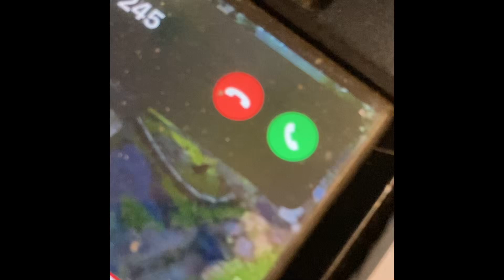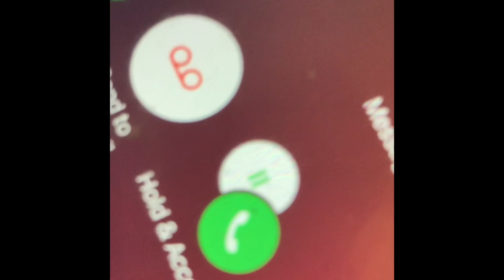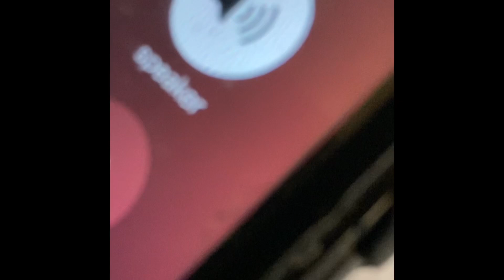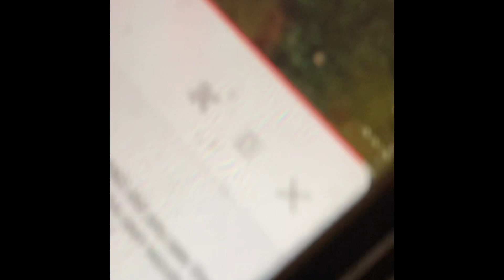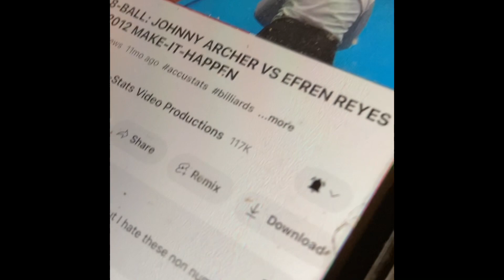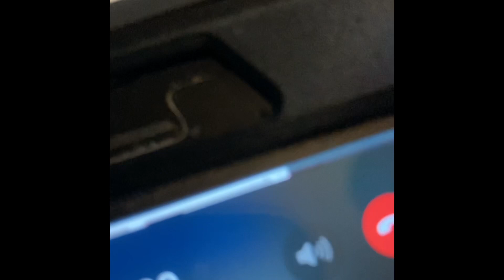Scambaiting all in 1 sitting